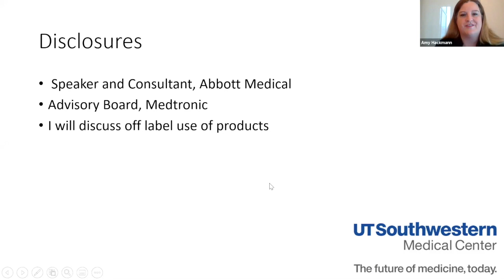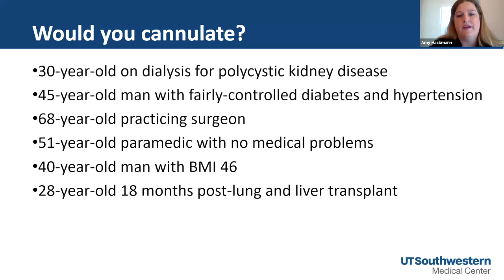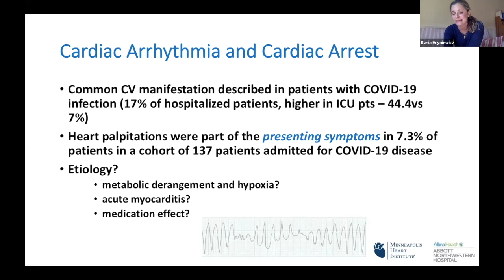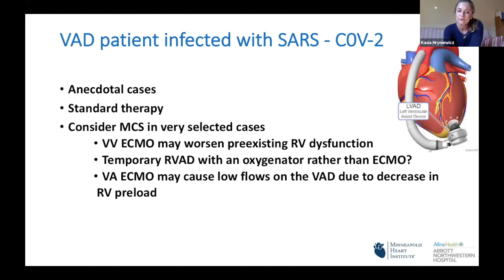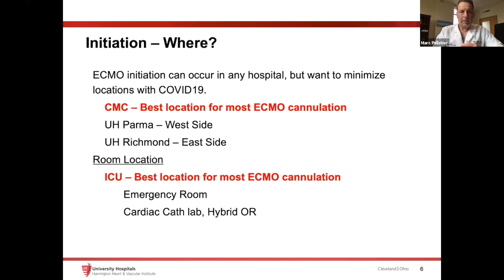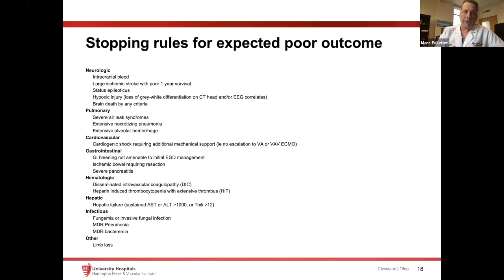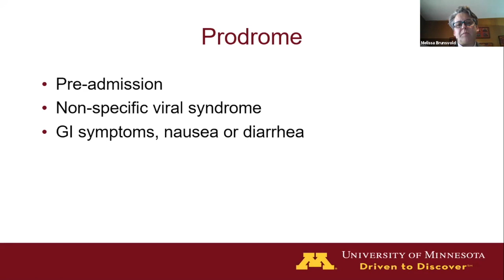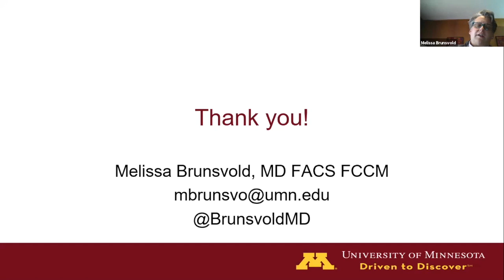ECMO Indication, Implications, and Algorithm for COVID-19 Patients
Learn more about:
- ECMO Indication for COVID-19 Patients - How to select and timing
- Impact of COVID-19 on the Heart and Lungs - Theoretical and clinical data from China, South Korea, and the US
- Practical Aspect of V-V and V-A ECMO for COVID-19 Patients, Who, Where, When, and How
- Real life experience with a COVID-19 patient requiring ECMO and decannulation

Presenters:
Melissa Brunsvold, MD, University of Minnesota Medical School
Amy Hackman, MD, University of Texas Southwestern Medical Center
Marc Pelletier, MD, MSC, University Hospitals, Case Western Reserve University
Kasia Hryniewicz, MD, Minneapolis Heart Institute® at Abbott Northwestern Hospital

Moderated discussion and audience Q&A:
Subhash Banerjee, MD; Emmanouil Brilakis, MD, PhD; Mehdi Shishehbor, DO, MPH, PhD; and Paul Sorajja, MD